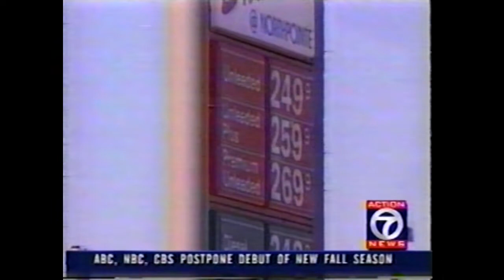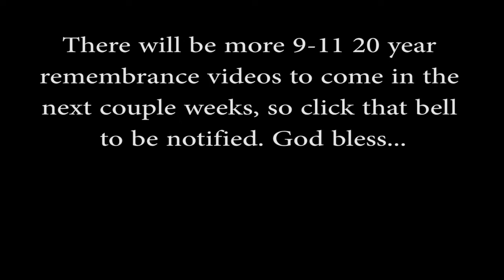Building 7 & Twin Towers / Remembering 9/11 - Archive Footage Part 3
When 9-11 occurred, 20 years ago, it devastated our Nation. It was the first attack on US soil since Pearl Harbor, in 1941. Seeing it all unfold was extremely shocking. I began recording various news stories with my VCR, and now (after 20 years) I’m sharing what I recorded with the World. So many questions left un-answered, even after all this time. Will we ever know the truth of what happened that day? Time will tell. For now, may we remember those who were killed, those who sacrificed their lives to save others, those left behind who’s lives were changed forever, and the way we came together as a Nation. #9-11 building7 remembering9-11